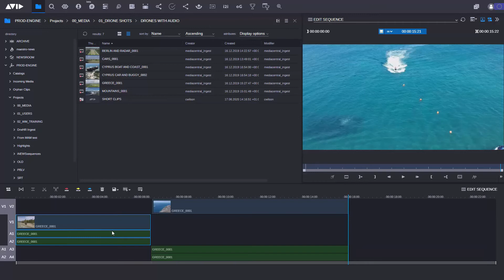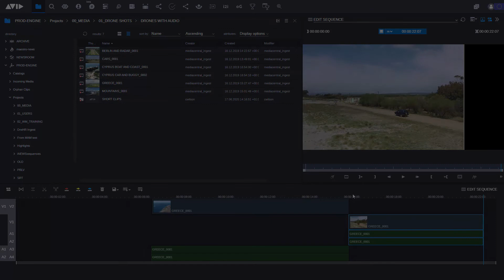MediaCentral | Cloud UX — Link Clips, Cut, Copy and Paste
Tips and tricks on how to move, trim, link, copy and paste clips easily into the timeline